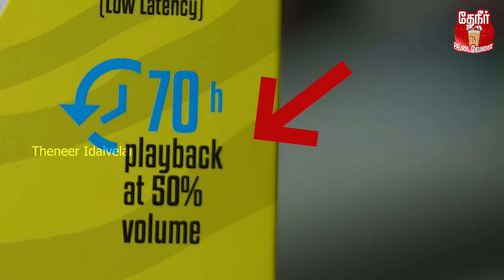Earbuds மூலமாக காதுக்கு பிரச்சனை வராம இருக்க இத பண்ணுங்க | Solution for Earbuds Problems | TechNews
Location Courtesy:

Mi Brand Store - TA Tech Arena

#429, Old Mahabalipuram Road,
Chandrasekhar Avenue,
Thoraipakkam,
Tamil Nadu Chennai 600097

OPP To KFC

In this video we discuss about how to find good earbuds, how to use earbuds properly, what are the problems we face when buying earbuds and also shares about noise cancellation, bluetooth, driver size, gesture control  and more about earbuds, After you see this video you clearly get details about earbuds